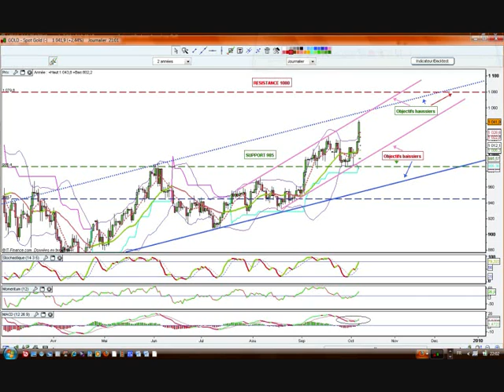Gold trading 7/10